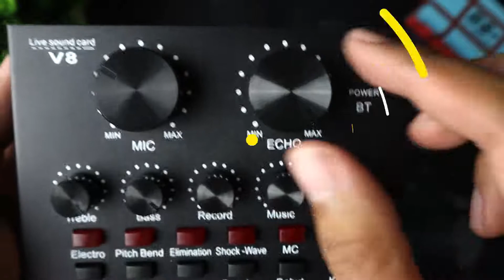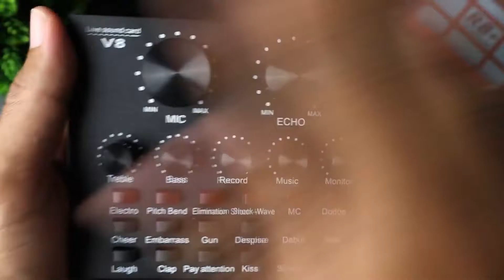Review Soundcard V8 Terbaru 2022 | Kualitas Seperti STUDIO REKAMAN ???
Hai MAUREVIEW disini . Kali ini kita akan Review Soundcard V8 Terbaru 2022 | Kualitas Seperti STUDIO REKAMAN ???
Tonton Sampai Habis ya gaees :)

Tetap Semangat , Selamat Beraktifitas Gaes :)
TERIMA KASIH